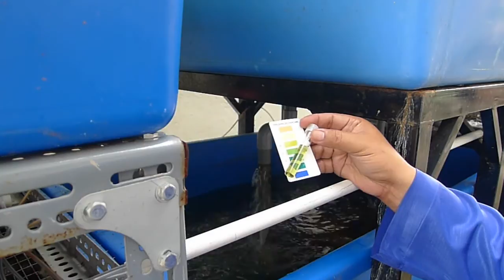Basic Aquaponics - Aquaponics Water PH Test - Howto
Common way to test water for PH in Aquaponics set